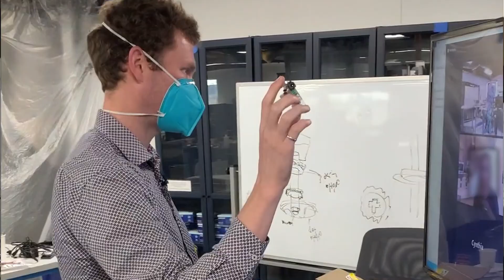Robotics Collab Explainer